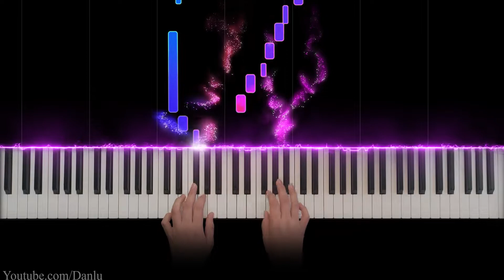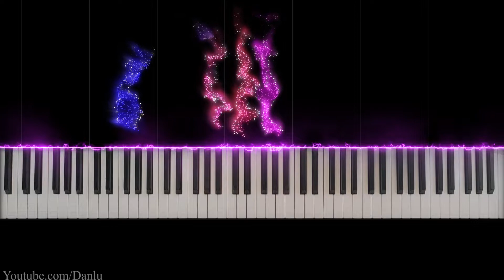Minuet in G minor / Petzold ( Formerly Attrib. J.S. Bach as BWV Anh. 115 )